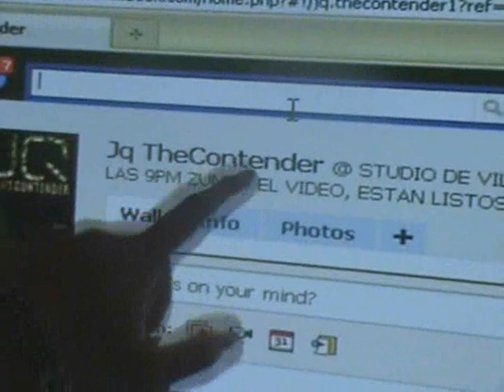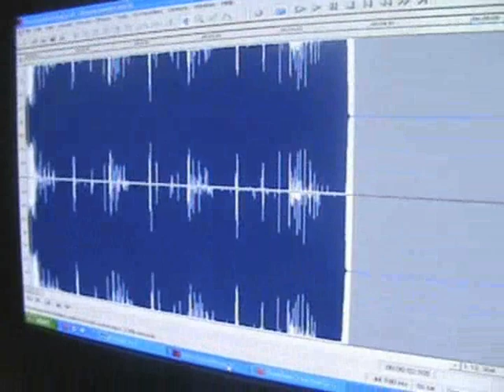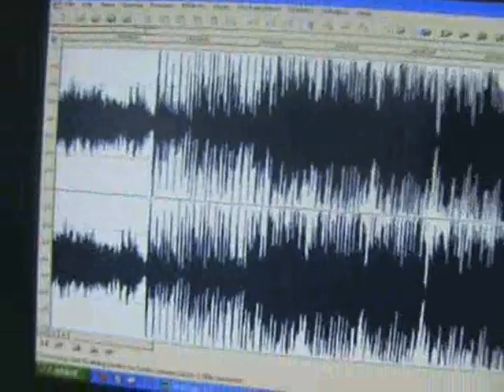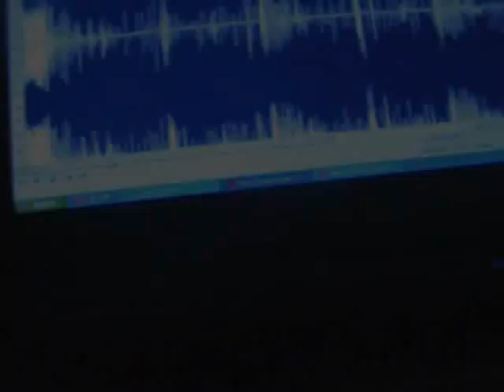JQ-UN BESITO PREVIEW.wmv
EYYY COMBO AQUI EL PREVIEW DEL TEMA DE JQ "UN BESITO" DE SU MIXTAPE "THE FINAL ROUND" QUE SALE MARZO 13 EN DIA DE SU CUMPLE...ESTE TEMA ES OTRA COSA, SIGANLO SHOWS